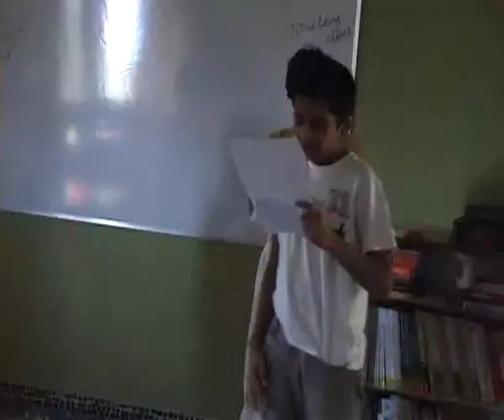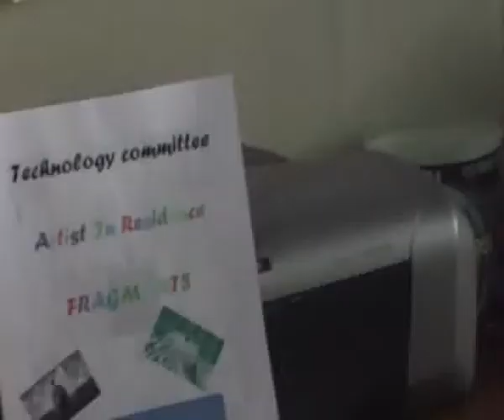Making of... Fragments.flv